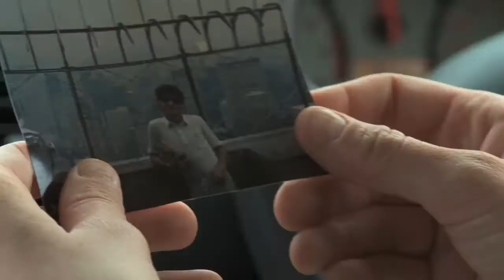Trailer: Lambing Season | Film School Shorts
LAMBING SEASON: Determined to meet the father who left her before she was born, a woman travels to Ireland, hoping it will help her understand his decision. A short film by Jeannie Donohoe. Made at Columbia University School of the Arts.